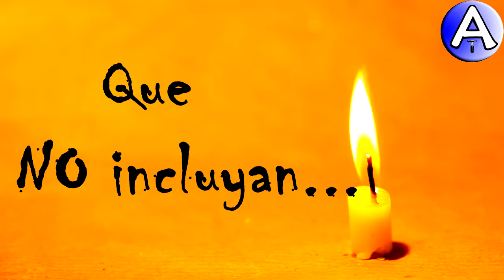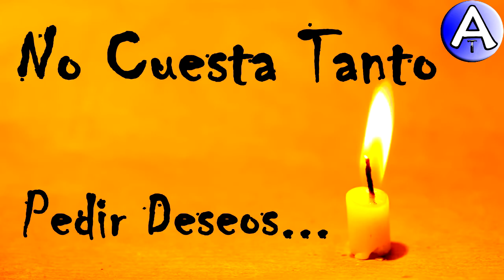Feliz Cumpleaños Idara / Piensa 3 Deseos / Video Postales ATLASNUBEAUTOGESTION